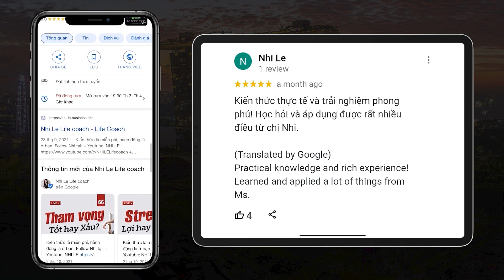Q&A #89: Khi nào nên TỪ BỎ việc LÀM GIÀU? TẬN HƯỞNG và QUYẾT LIỆT có khác nhau? | Nhi Le Life Coach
Làm giàu đã khó liệu bạn có giám từ bỏ việc làm giàu? Liệu khi nào thì bạn nên bắt đầu từ bỏ việc làm giàu? Và tại sao bạn lại phải từ bỏ công việc làm giàu đó?

Mọi câu trả lời dành cho bạn đều có trong video Q&A #89

00:00 - Start
00:13 - Khi nào nên từ bỏ việc LÀM GIÀU?
03:59 - TẬN HƯỞNG và QUYẾT LIỆT trong cuộc sống có gì khác nhau?
07:10 - Muốn có nhiều người để ý đến mình thì phải làm gì?
09:57 - Review của các bạn xem kênh Nhi Lê